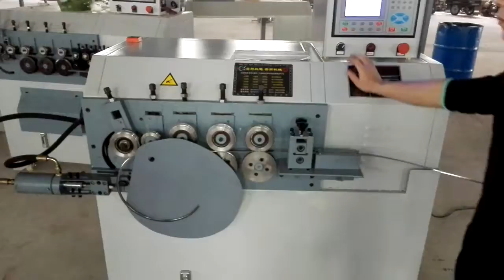Automatic Steel Barrel Hoop Making Machine